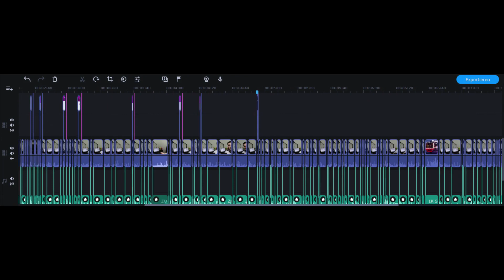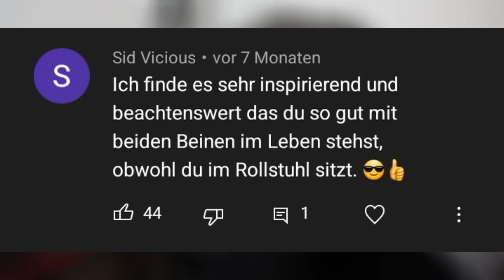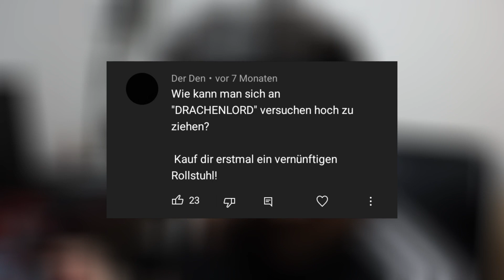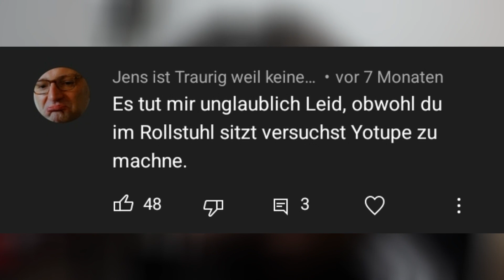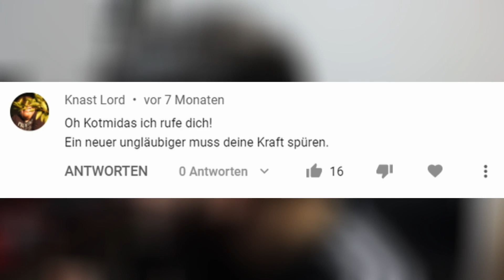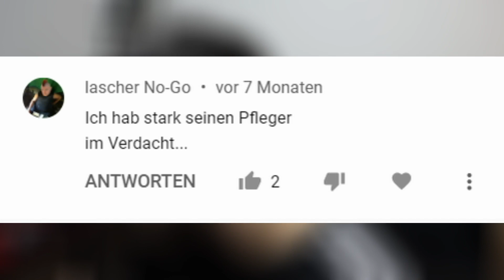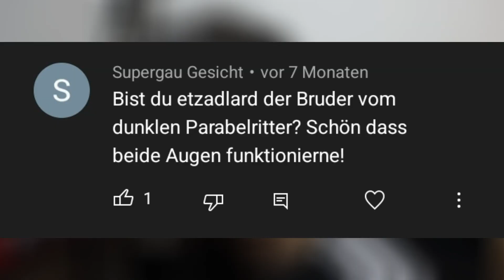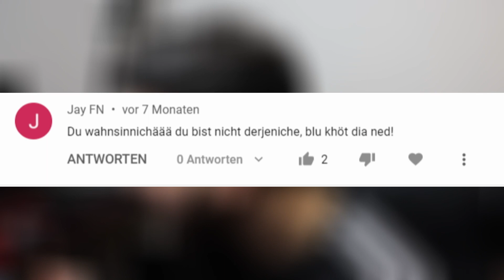Drachenlord JETZT im KNAST ??? | Cyber Mobbing | XXL Hater Video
Mein Equipment
Mein Kamera Stativ